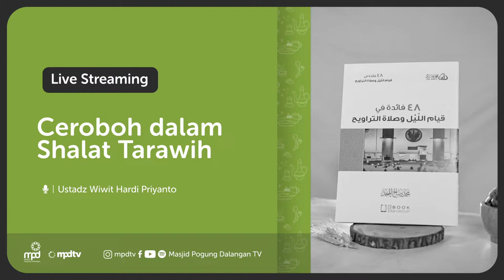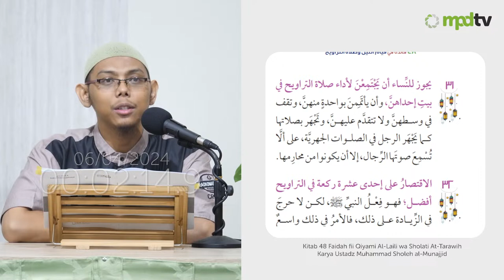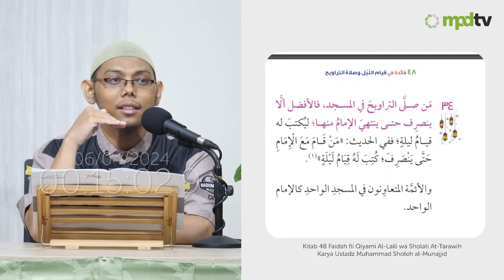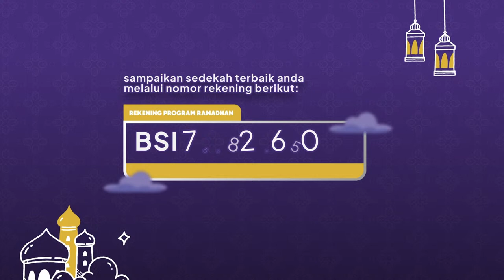13. CEROBOH DALAM SHALAT TARAWIH | Ustadz Wiwit Hardi Priyanto | Faedah Shalat Malam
26 Ramadhan 1445 H | 6 April 2024

" CEROBOH DALAM SHALAT TARAWIH "
Membahas Kitab 48 Faidah fii Qiyami Al-Laili wa Sholati At-Tarawih
Karya Ustadz Muhammad Sholeh al-Munajjid

Bersama Ustadz Wiwit Hardi Priyanto hafizhahullah